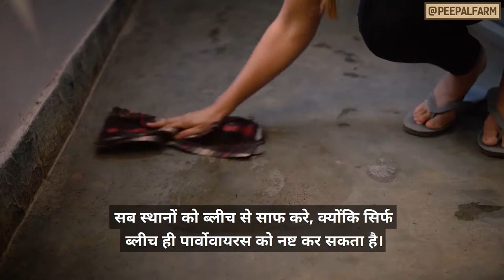All about Parvovirus - How to prevent and treat parvo in puppies (English with Hindi subtitles)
It's contagious, it's deadly, and it is everywhere. This is everything you need to know to prevent and treat parvovirus! 😱

पार्वोवाइरस एक संक्रामक और जानलेवा बीमारी है. इस वीडियो में हम बताएँगे की आप अपने कुत्ते को पर्वो से कैसे बचाएँ और उनका इलाज कैसे करें! 😱